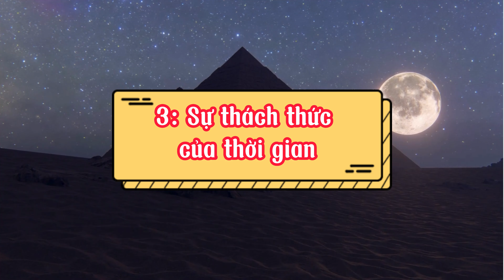Top 5 Bí mật của Kim Tự Tháp Ai Cập cổ vẫn chưa có lời giải?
"Kim Tự Tháp Ai Cập - công trình vĩ đại đã tồn tại hàng ngàn năm. Làm thế nào người Ai Cập cổ đại có thể xây dựng những cấu trúc khổng lồ này với công nghệ hạn chế? Hay liệu có sự can thiệp nào khác?"